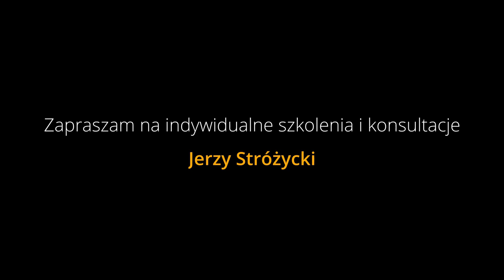Laid Back - Sunshine Reggae - KeyboardWay Cover #23 - Yamaha Genos ( Bob Marley )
Kolejny słoneczny numer, tym razem z repertuaru grupy LAID BACK - Sunshine reggae. Styl fabryczny, brzmienia prawej ręki mocno zmiksowane po mojemu. Całość wyszła bardzo klimatycznie. Na koniec improwizacja na brzmieniach ORGAN FLUTES. Tym oto sposobem keyboardway cover numer  #23 ląduje na YouTube.
Miłego słuchania!
Jeśli Ci się podoba, to udostępnij i pomóż w rozwoju kanału. Dziękuję!

Wykonanie oryginalne:
LAID BACK - SUNSHINE REGGAE

1. Zalajkuj
4. Wbijaj na fanpage Akademii!